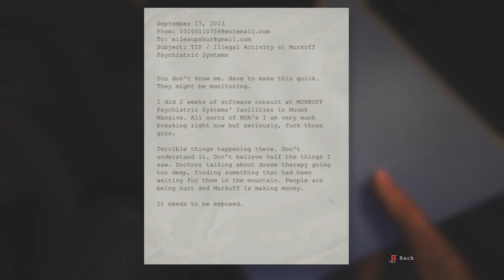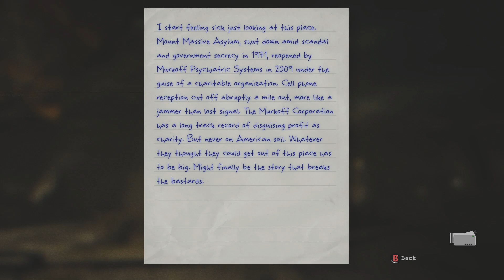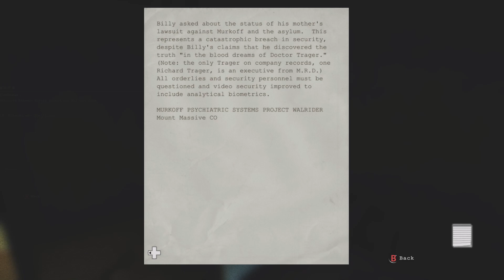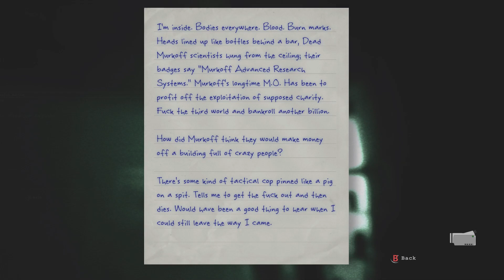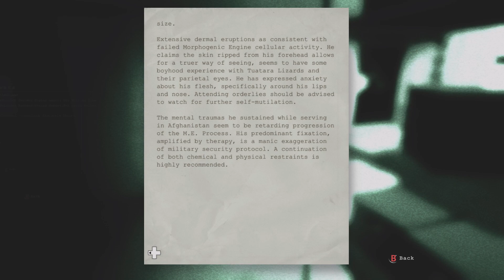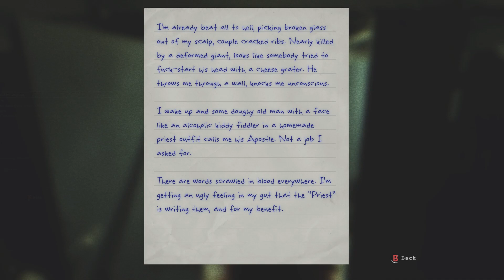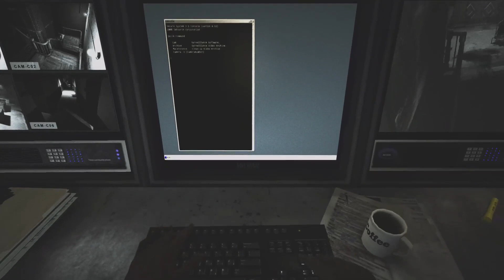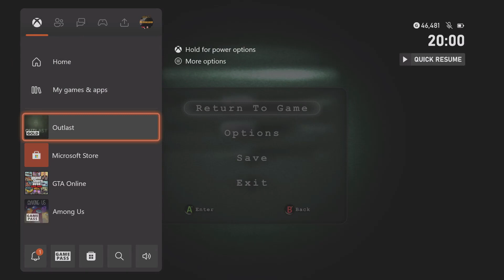I AM SO SCARED OF THIS GUY! | Outlast | Part 1.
Welcome to a brand new playthrough here on my channel everybody! This time I am playing through the hit game Outlast and part 1 does not disappoint me in terms of just how scary this experience is going to be! Firstly, I meet Chris walker the epically scary main villain you have to run and hide from quite a bit in this game, trust me when I say I am actually scared of this guy! Then, I meet Father Martin who has a special mission for me and a guy in a wheelchair tries to touch me inappropriately. Remember to subscribe to my channel for my scary games as well as may other things I do here, so, its time for you to sit back, relax and enjoy the start of what is sure to be another fantastic adventure!